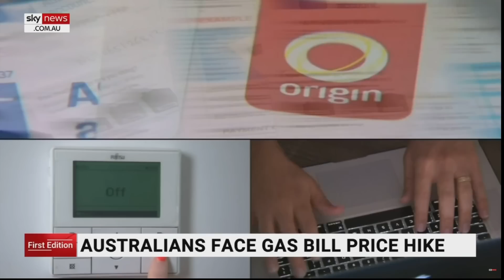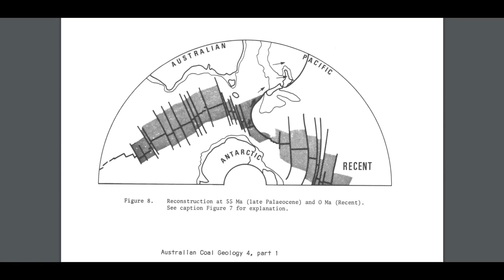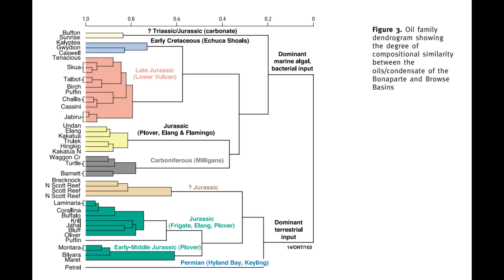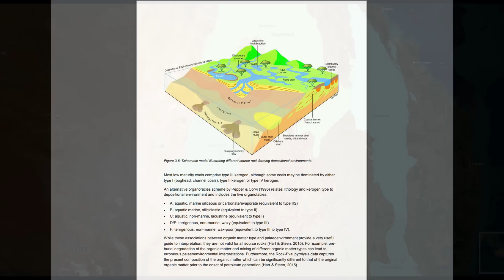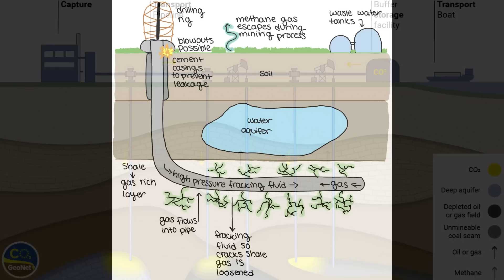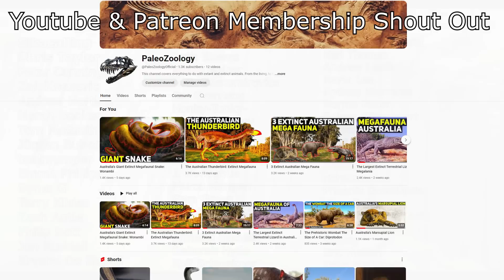The Gas Absurdity in Australia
Australia is home to some of the largest natural gas reserves in the world, yet Australians are facing sky-high gas prices that are putting a strain on households across the country. In this video, we dive into the paradox of how a nation so rich in natural resources can struggle with high energy costs. We'll explore the major gas basins, like the North West Shelf, Browse Basin, Carnarvon Basin, Bonaparte Basin, Cooper Basin, and Gippsland Basin, and uncover the geological history that led to their formation. But why, despite these vast reserves, are Australians paying so much for gas?

We'll examine the role of the gas industry, export markets, government policies, and infrastructure challenges that contribute to this complex issue. Join us as we uncover the truth behind Australia’s gas pricing and discuss what can be done to bring relief to consumers.